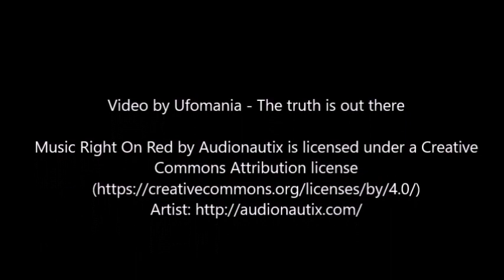Living Dinosaur Caught on Camera in the Pantanal of Brazil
Incredible: A Living Theropod dinosaur was sighted at Pantanal, a wetland area sparsely populated south of the Amazon. Check out the first images, pending publication in a scientific journal.